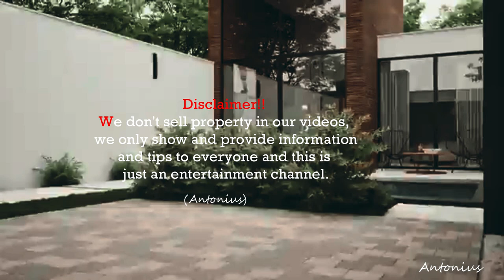6x25m Modern Tropical House: Innovative Design Ideas 2024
6x25m Modern Tropical House: Innovative Design Ideas 2024
Modern Tropical House Design Perfection (3 Bedrooms - 236sqm/2540sqft)